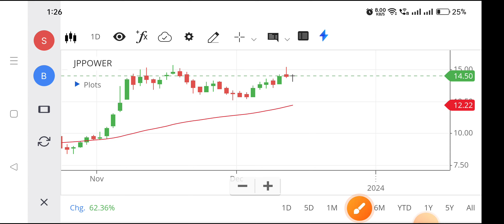Jp power share | Jp power share latest news | Jp power share latest news today,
jp power share latest,
jp power share latest news malayalam,
jp power share analysis today,